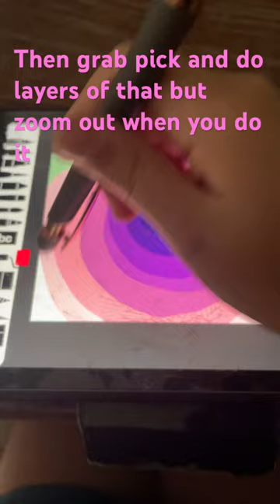How to make a cool looking circle, but just normal colours easy ￼